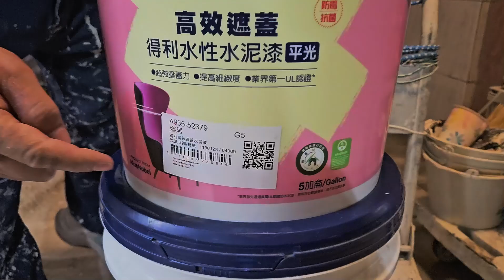【居家裝修】1住家牆壁發霉快速改造｜得利高效遮蓋水泥漆蓋色粉刷｜添加防霉劑增加防黴效果｜鄉居色跳色特白色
之前自己漆了快十年的防霉抗菌水泥漆，因為家中濕氣高，導致發霉了，只好找人重新粉刷處理發霉問題。在google地圖上，找了評價蠻高分的油漆施工商：品伸專業油漆 來施工，進行蓋色粉刷
老闆人還不錯，施工都有在顧品質，分享給大家參考。

這次牆面改造，天花板漆了得利高效遮蓋水泥漆的特白色
牆壁漆了 鄉居色，算是相近色的跳色
跳色的特白色，因為顏色比較大眾，老闆優惠我+3000元
總共粉刷了三次漆，才蓋色完成

廠商資訊：品伸專業油漆 朱老闆
純分享，無業配哦😁

偶遇好吃的美食，難忘的美景，特別的人事物，因為喜歡，所以愛分享!
FB粉絲頁搜尋：雪之琳愛分享或 @0830lilia
IG帳號: 202066lilia